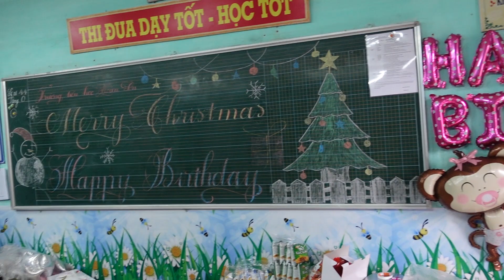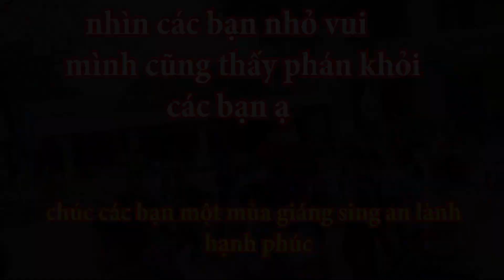Ông Già Noel Đi Tặng Quà Giáng Sinh | merry christmas 2020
Ông Già Noel Đi Tặng Quà Giáng Sinh Noel 2020
Hôm nay mình cùng Ông Già Noel đi phát quà Giáng Sinh cho các bé, một trải nghiệm cực kì thú vị và rất nhiều kỉ niệm cho Giáng Sinh năm nay, chúc các bạn có một mùa Giáng Sinh thật an lành và hạnh phúc.

►Các bạn xem video nhớ like và share, đăng ký kênh ủng hộ mình nhé! cảm ơn mọi người rất nhiều! hãy bấm chuông theo dõi để không bỏ lỡ những clip mới nhất nhé.